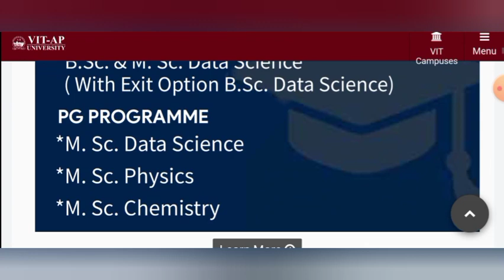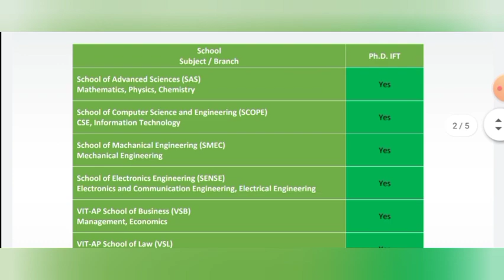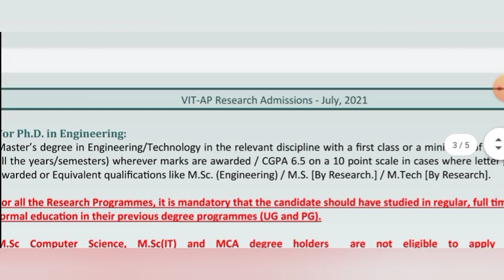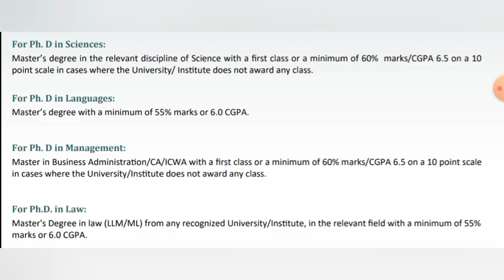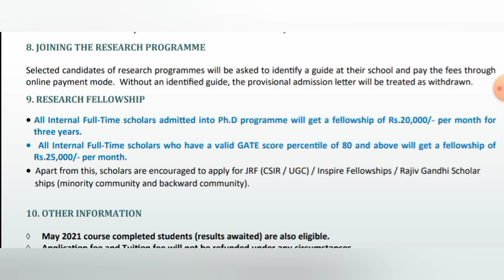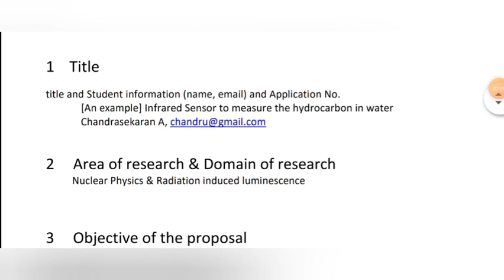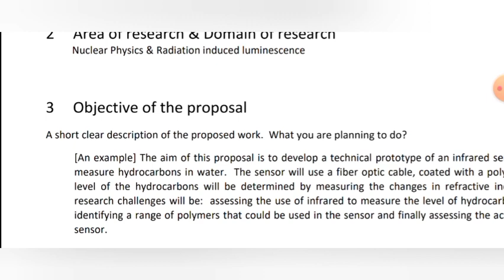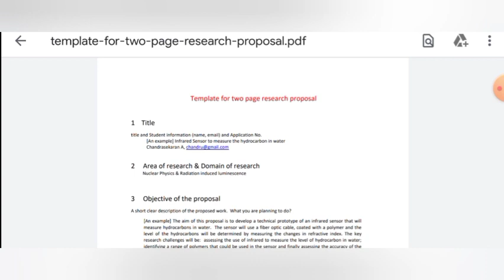PhD Admission 2021 || VIT || Various Disciplines || Last Date - 31/05/2021